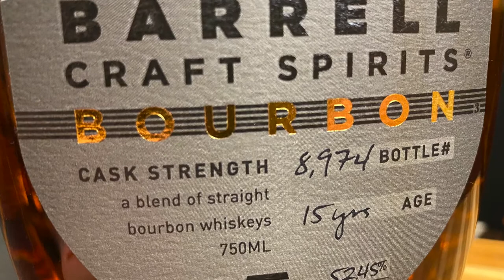S1E20: Celebrating 150 Subs! Barrell Craft Spirits 15yr Cask Strength Bourbon!!!!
I am very thankful and grateful to you all!!!
This week, the Butcher cracks open Barrell Craft Spirits 15 year Cask Strength Bourbon and gives it a review from this interesting distillery!

Follow this channel on Instagram: butchersblocklive
Follow the Butcher on instagram: benrichardsbb